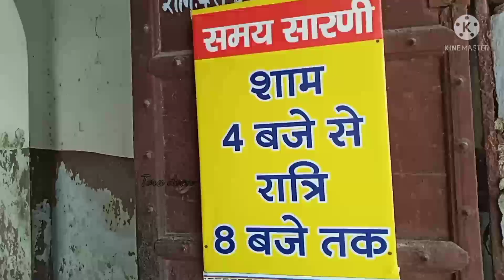महाभारत कालिन वो तालाब जहां जींद की रानी सुरंग के रास्ते नहाने आती थी